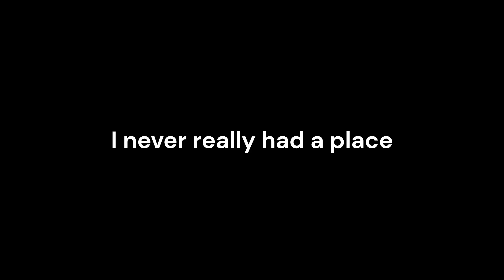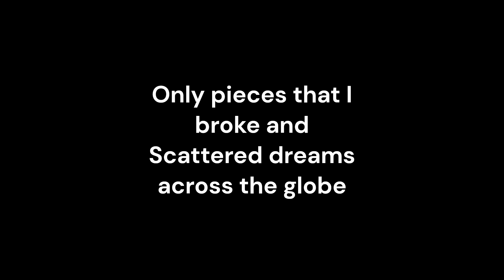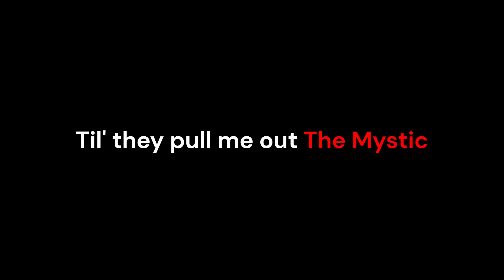The Mystic v minecraftu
Hosté: @IceBeetle

Edice: Java, Bedrock
Texture packy: Faithful, Siryakari klasik, klasický z minecraftu